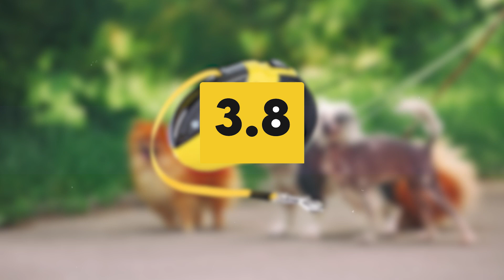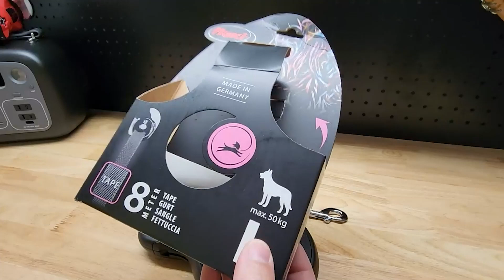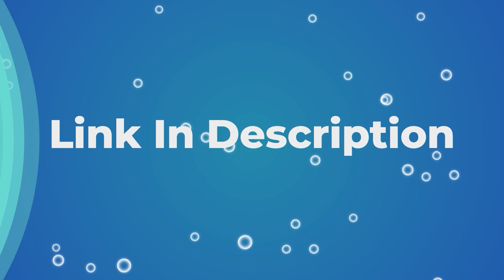Top 10 Retractable Dog Leash in the Market!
Do you have a dog that loves to run and play but hates getting caught on a leash? If so, you'll love the retractable dog leash in the market! These leashes are perfect for dogs that love to run and play, but don't want to get tangled up on a regular old collar or leash. With a retractable design, these leashes can easily be shortened or extended as your pup grows and plays. So why wait?

AMAZON DISCLOSURE:
"Outdoor Gear Expert" is audience-supported and we’re independent reviewers with no connection to the manufacturers or sellers. We review products that we think are the best in their respective categories.